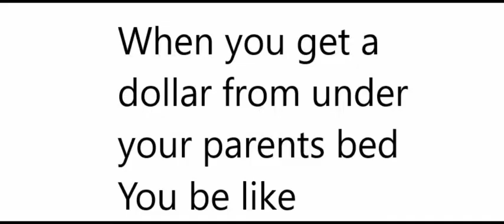When you find a dollar under your parents bed You be like......